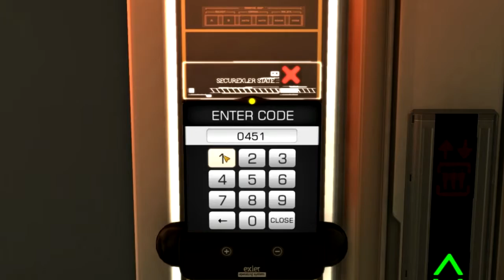DXHR:DC - Episode 1 - Ominous Opening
Weeeew! I've been wanting to play this for a while again and then suddenly a director's cut! Woo! It'll be exciting and new for all of us!